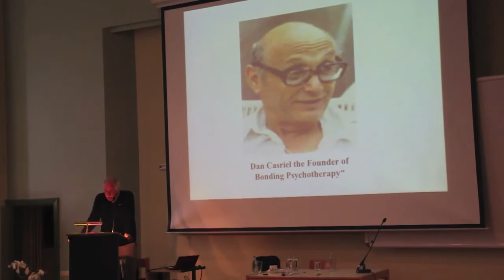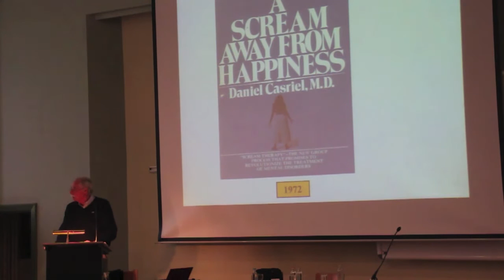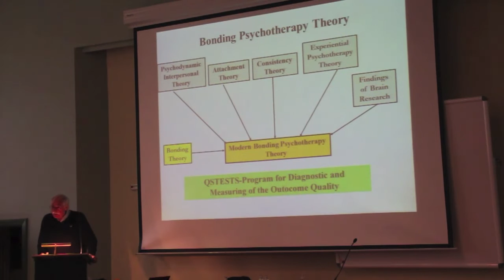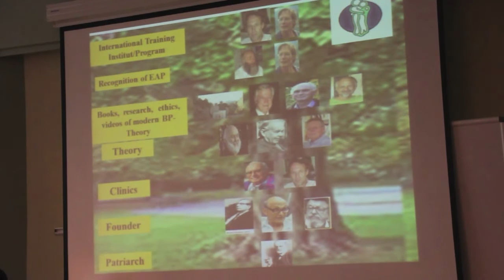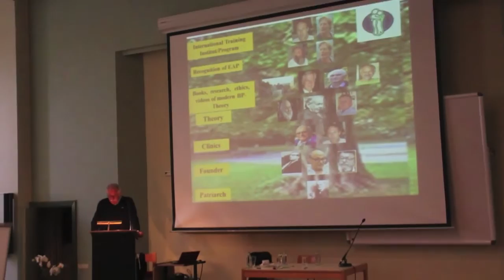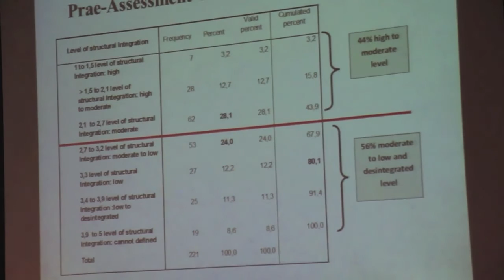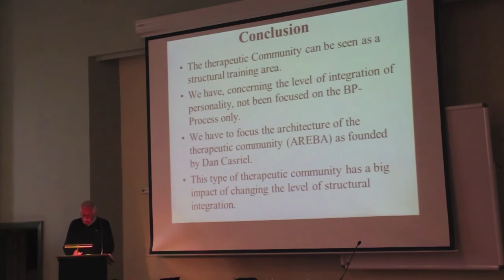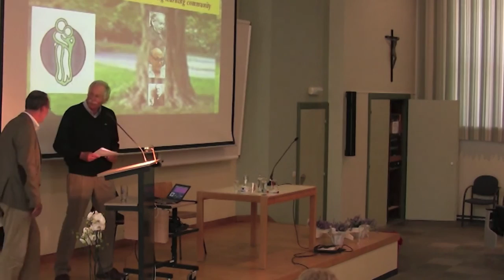24 - Lecture Dr Konrad Stauss - June 8 2013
Short summary of the evolution of Bonding Psychotherapy from the beginning to 2013 and give some personally remarks about further challenges.

Dr. Konni Stauss : Medical doctor, specialist in Psychotherapy, Psychiatry, Neurology and the former head of the clinic of psychosomatic medicine in Bad Grönenbach, Germany.
Teaching Fellow of Bonding Psychotherapy and the author of the Book: Bonding Psychotherapy (2006). Author of the book: Healing Power of forgiveness ( 2010), Kösel Verlag, Germany.